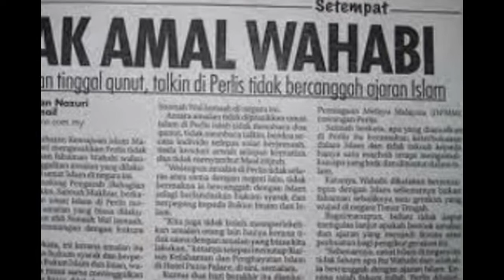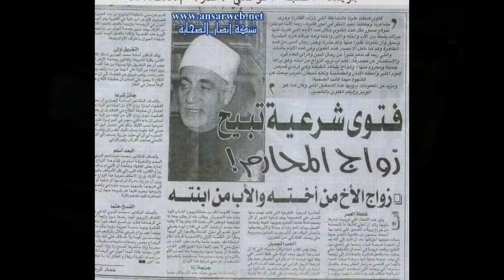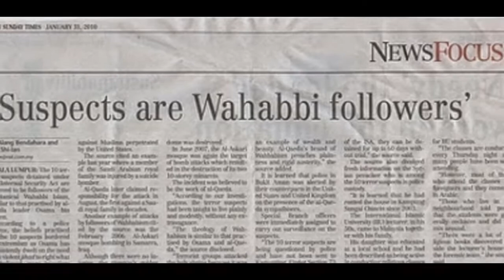wahhabism in world